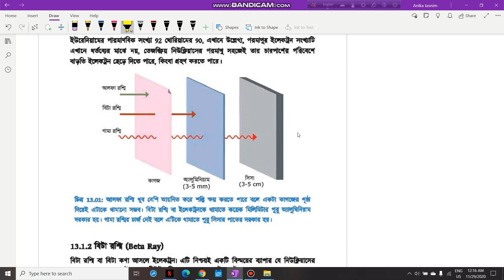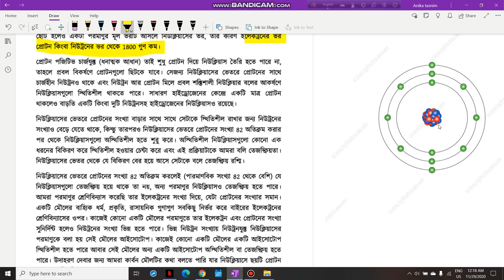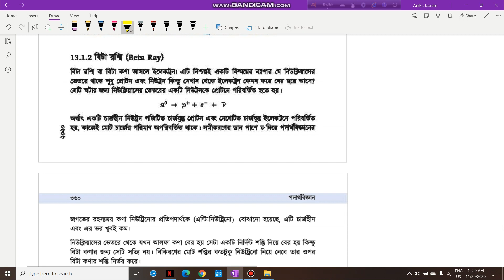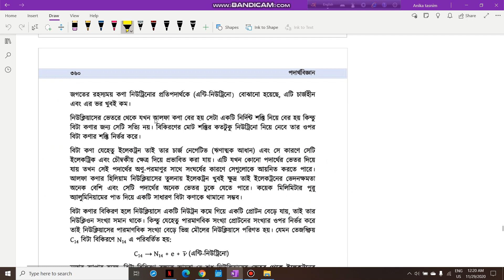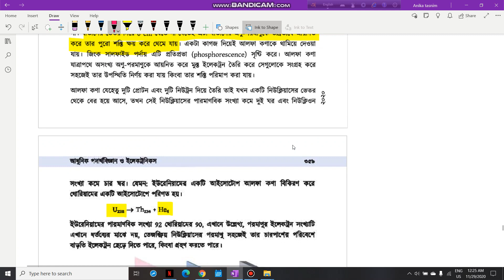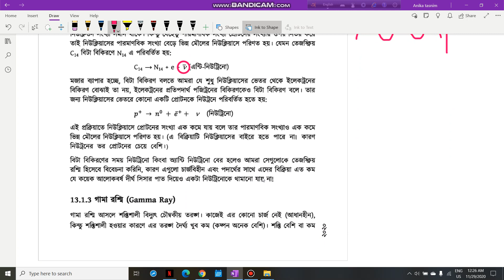পদার্থবজ্ঞান ।। অধ্যায় ১৩ : আধুনিক পদার্থবজ্ঞান ও ইলেক্ট্রনিক্স ।। তত্ত্বীয় অংশ ৩ ।। দশম শ্রেণি